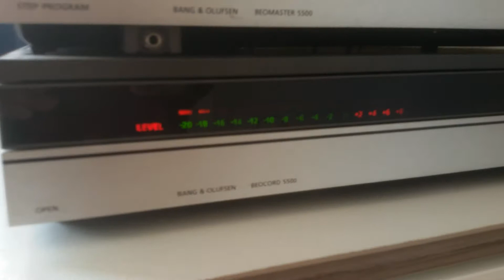Beocord 5500 & Beomaster 5500 Bang & Olufsen Demonstration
Demonstration of 1990's Bang & Olufsen amplifier and cassette deck.